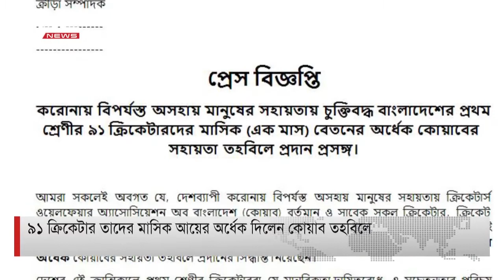৯১ ক্রিকেটার তাদের মাসিক আয়ের অর্ধেক দিলেন কোয়াব তহবিলে